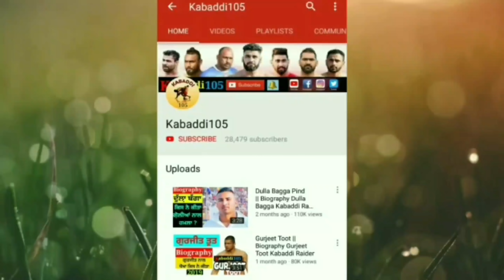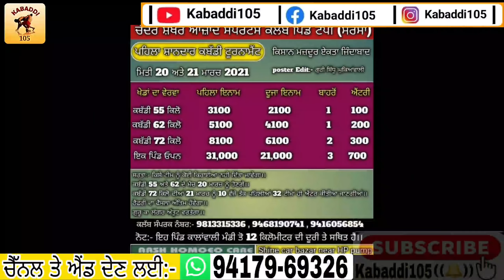Aaj De Kabaddi Cup 21 March 2021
Kabaddi || Kabaddi Cup 21 March 2021 || Kabaddi Tournament 21 March 2021